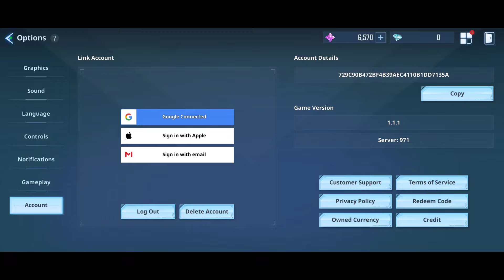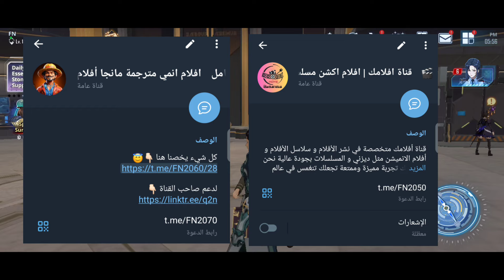شرح ربط و حماية حسابك من السرقة 😍 لعبة solo leveling arise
شكرا لك لانك اخترت قناتي ❤️

⭕ حساباتي التواصل الاجتماعي

🔰الدعم المادي والمعنوي للتطوير القناة و شكرا من القلب ❤

☜『جميع الحقوق محفوظه لقناة ابو جابر - ABO JABER ©』☞

اسم العبة  solo leveling arise

 الحجم: 4.85GB :قابل للزياده مع التحديثات

🔗للتحميل العبه

00:00 فديت الي حط لايك واشتراك

00:03 منور القناة يالعشير

🔮لمحة عن العبة:

من أضعف صياد في البشرية إلى أقوى صياد في العالم،
العب بشخصية جانوو واستمتع بتجربة الرحلة بنفسك!

مغامرة من خلال القصة الجذابة للعمل الأصلي
واكتشف القصص الجديدة كليًا التي تم تطويرها للعبة!

[استمتع بخلط ومطابقة العتاد والهجمات!]
شاهد أسلوبك القتالي يتغير بناءً على أسلحتك ومهاراتك المجهزة!

راوغ باستخدام تقنية Extreme Evasion، ثم ألحق أضرارًا جسيمة باستخدام مهارة QTE في التوقيت المناسب تمامًا!

[العب كأفضل الصيادين من القصة الأصلية!]
تعرف على الصيادين المفضلين لدى المعجبين من الويبتون الأصلي، بما في ذلك:
تشوي جونغ إن الصياد المطلق,
بايك يونهو الصياد الذي تحول إلى وحش
والرائعة تشا هاي إن!

استمتع ببناء مجموعة متنوعة من الفرق المختلفة
من خلال الجمع بين الصيادين والقدرات والتكتيكات المختلفة!

اوه نو شعندك هنا ي الملقوف 😂 زر الاشتراك موجود فوق 👆🏻

قنشن امباكت تسريبات _ قنشن امباكت عناصر _ قنشن امباكت _ قنشن امباكت ميمز _ تاور اوف فانتسي _ لعبة تاور اوف فانتسي _ ضرح لعبة تاور اوف فانتسي _ لعبة tower of fantasy _ شرح tower of fantasy _ متجر _ متجر تويلف _ متجر قنشن _ قنشن متجر _ متجر قينشن _ قينشن متجر _ جنشن امباكت _ جينشن امباكت _ جنشين امباكت _ ناهيدا _ شخصية ناهيدا _ قنشن ناهيدا _ Nahida _ تفتيح بكجات ناهيدا _ بنر ناهيدا _ بكج ناهيدا _ ناهيدا ضعيفه؟ _ ناهيدا قوية؟ _ باتش 3.3 _ تحديث 3.3 _ قنشن 3.3 _ قينشن 3.3 _ الابيس الجديد _ ابيس جديد _ قنشن الابيس _ قنشن ابيس _ قينشن ابيس _ قينشن _ سكاراموش _ فروزان _ فاروزان _ شخصية تشايلد _ شخصية ميكو _ قنشن يايميكو  _ بنر بال _ شخصية بال _ بنر رايدن شوقن _ شخصية رايدن شوقن _ عودة بال _ عودة الرايدن شوقن _ بال ضعيفه؟ _ بال قوية؟ _ الشوقن ضعيفه؟ _ الشوقن قوية؟ _ قوة بال _ قوة الرايدن شوقن _ سكاراموش _ قنشن سكاراموش _ سكاراموش ضعيف _ سكاراموش قوي _ سكارموش _ شخصية بال _ شخصية اياتو _ اياتو ضعيف _ اياتو قوي _ بال قوية _ بال ضعيفه _ بنر اياتو _ بنر بال _ بريموجيم _ برايموجيمز _ بريموجيمز _ هوتاو قوي _ يلان ضعيف _ يلان قوي _ Hu tao _ قنشن الهيثم _ قنشن يلان _ قنشن هوتاو _ yelan _ ميكا _ ضحيا _ ضاحيا _ الهيثم _ قنشن 3.4 _ شخصيات جديدة _ قنشن 3.5
 ‏ ‏ ‏Albedo - البيدو

ياو ياو - YaoYao
Aloy - الوي
Amber - امبر
Arataki Itto -ايتو
Barbara - باربرا
Beidou - بيدو
Bennett - بينت
Chongyun - شونقيون
Diluc - ديلوك
Diona - ديونا
Eula - ايولا
Fischi - فيشل
Ganyu - قانيو
Gorou - قورو
Hu Tao - هوتاو
Jean - جين
Kaeya - كايا
Kamisato Ayato - اياتو
Kazuha - كازوها
Keqing - كيتشنق
Klee - كلي
Kokomi - كوكومي
Kujou Sara - سارا
Lisa -ليزا
Mona- مونا
Ninguang
Noelle - نويل
Razor - ريزر
Rosaria - روزاريا
Sayn
Shenhe - شينهى
Sucrose - سوكرس
Tartaglia -شايلد - تشايلد
Thoma - توما
Traveller (Aether)
Traveller ( Lumine)
Venti - فنتي
Xiangling - تشانقلينق
Xiao - شاو
Xingqiu - شنقشو
Xinyan
Yae Miko - ياي ميكو
Yanfei - يانفي
Yoimiya - يويميا
Yun Jin - يونجين
Zhongli - جونقلي
ساينو- نيلو - ناهيدا - الهيثم - سكارومش - وندرر - ليلى - فاروزان